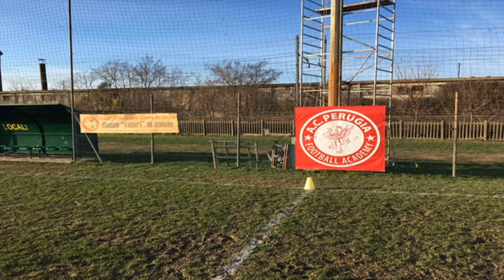Interrogazione sull'antistadio, polemica politica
La questione dei campini divide maggioranza e opposizione in Consiglio Comunale